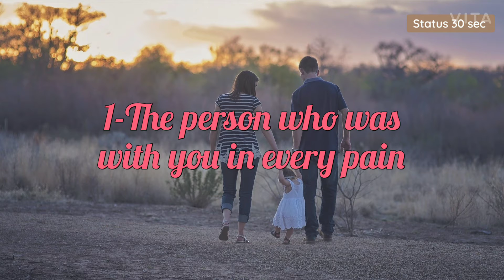Father & Mother WhatsApp Status 😘